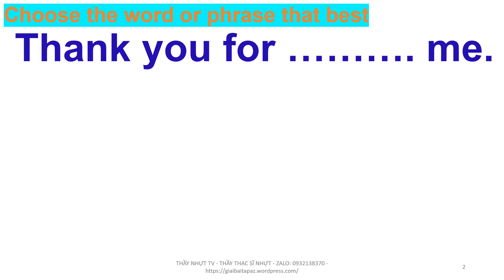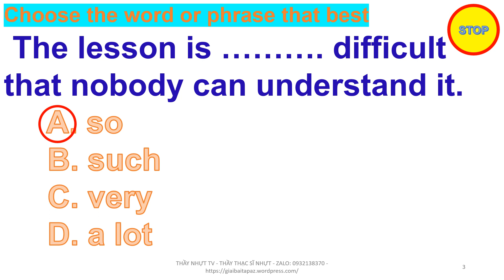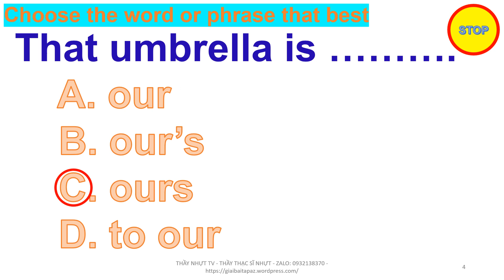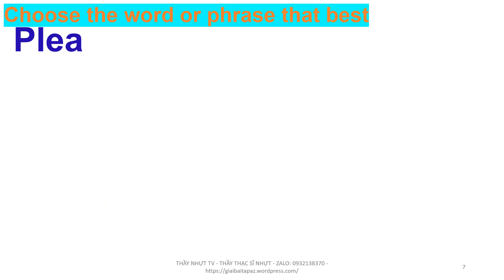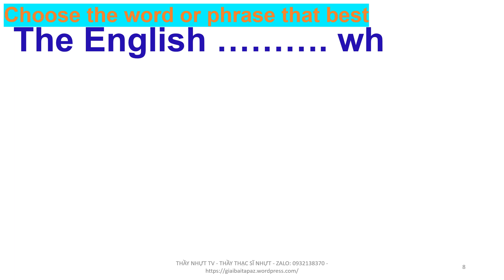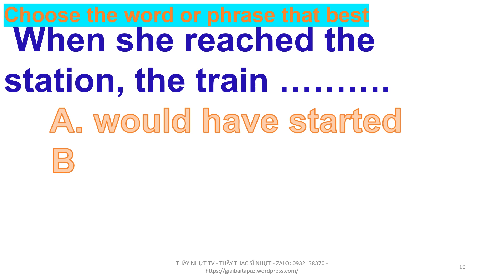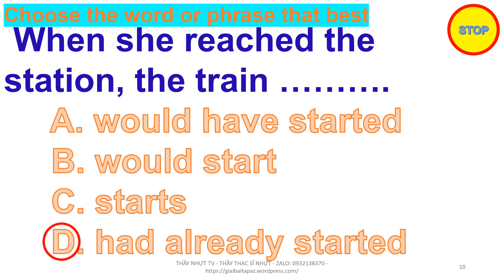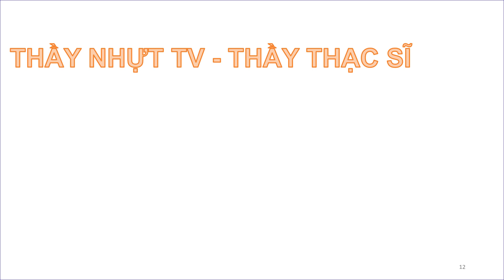Tiếng Anh Lớp 10 - 2283.6 Chọn đáp án đúng Choose the word or phrase that best - Thầy Nhựt TV